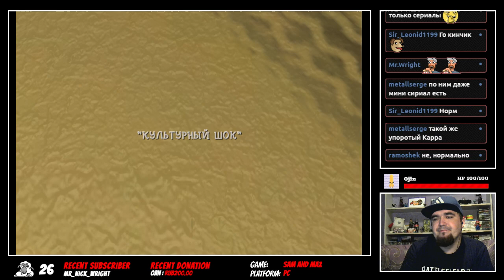Sam & Max Episode 1: Culture Shock ► PC ► ПРОХОЖДЕНИЕ ► ЧАСТЬ 1